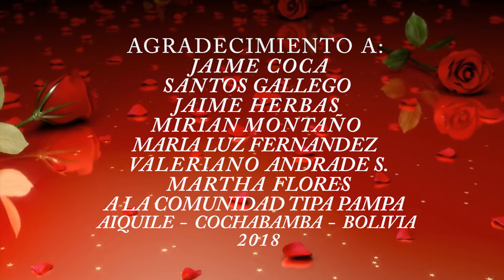SILVIO MONTAÑO:MADRECITA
canciones con historias de pueblo para mama
autor silvio montaño